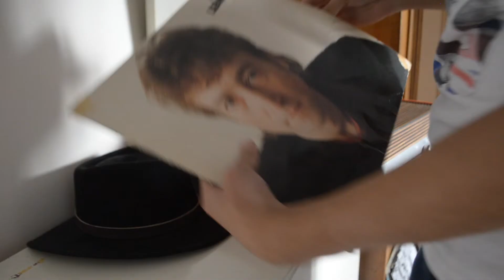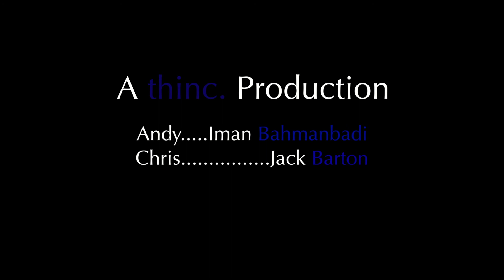Thinc. in July: Who Are They? - A Short Film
The sixth "thinc. of the month", is a short about who inspires the people of today.